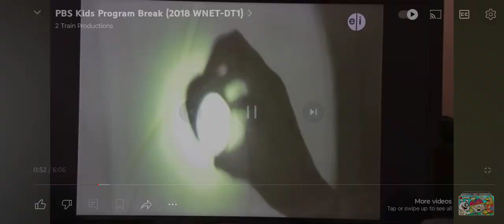May 16, 2024